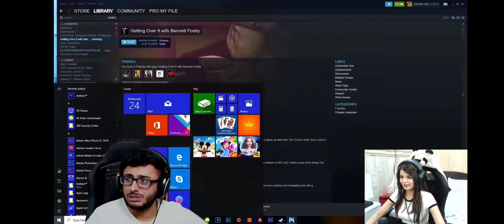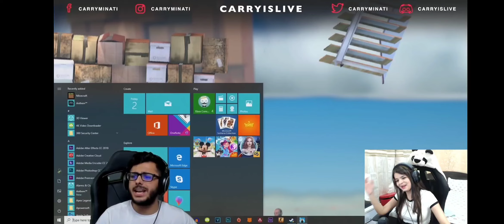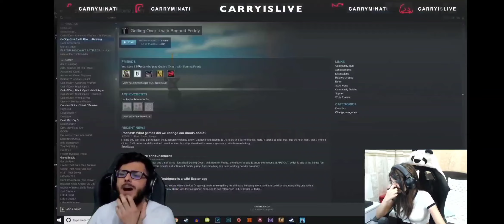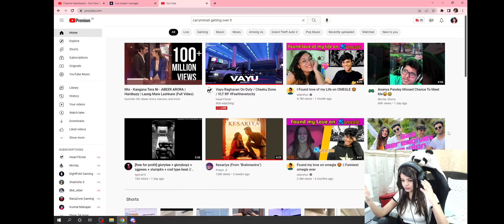krutika reaction on carry minati RIP monitor